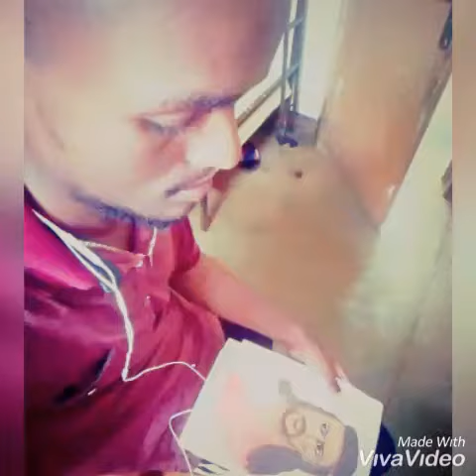Debremarkos university life